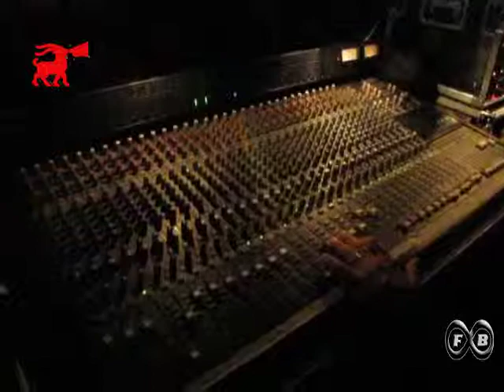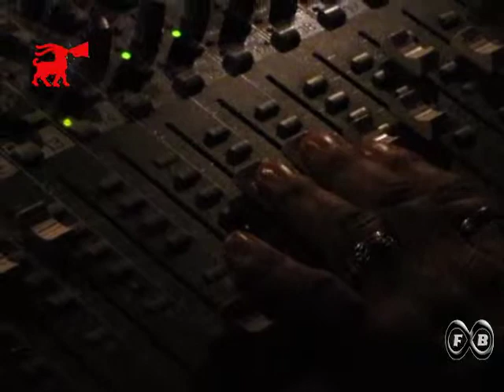24.10.2012. Koncert za Tustu _ BASSO COMPANY